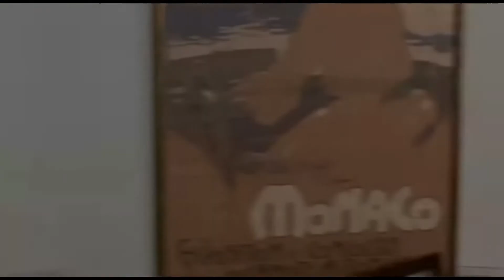Manu Chao - La Vie A 2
Until Death Do Us Part... Unless we have to live together 24/7 during the coronavirus lockdown!